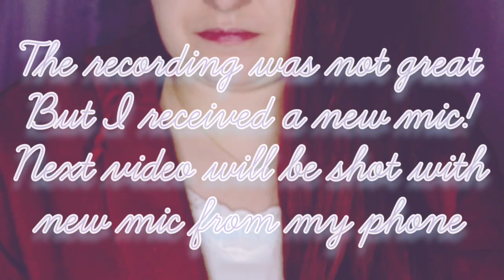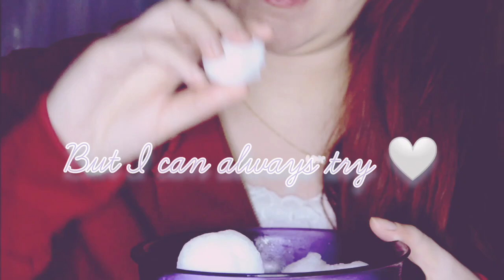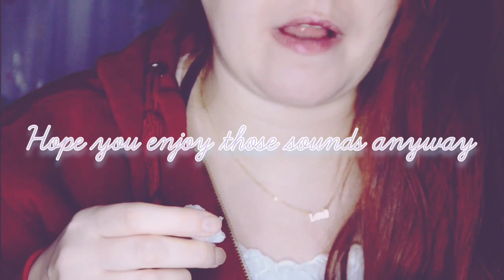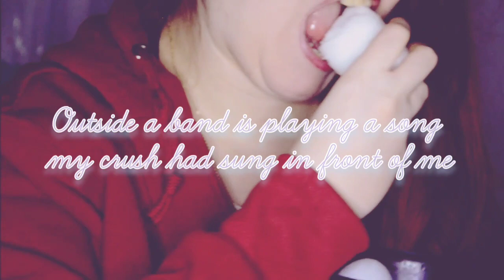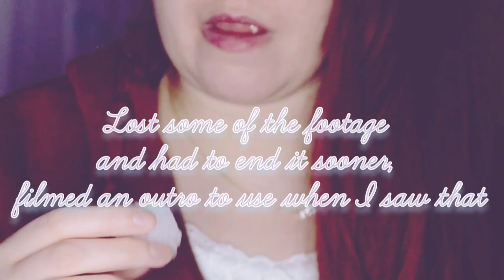🤍 WHITE REFROZEN HEARTS FOR YOU 🤍 - 100 subscribers Asmr ✨ Thank you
and watchers 🤍
~100~
It's a small channel with small bites
but some of you really accept me and support me 💖

Happy December,
Christmas is close!